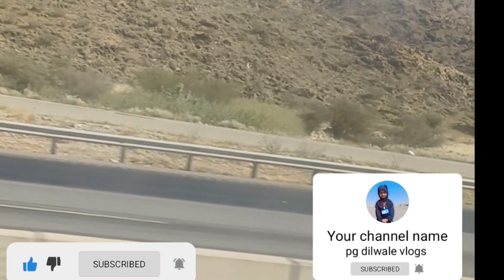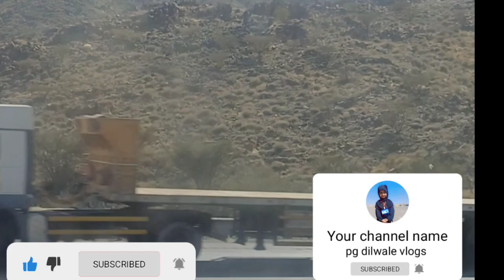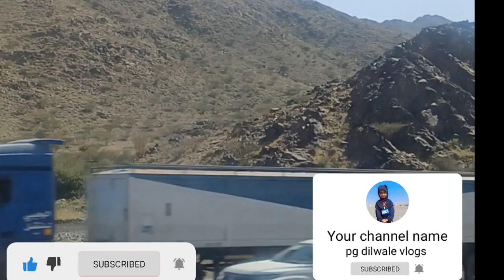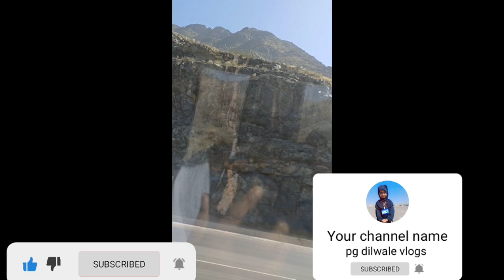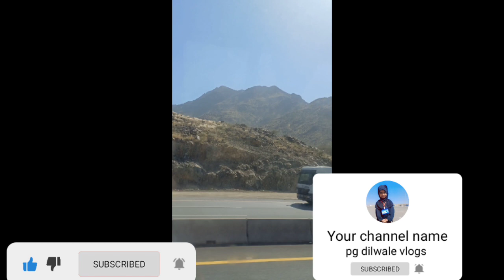مدینے جان والے